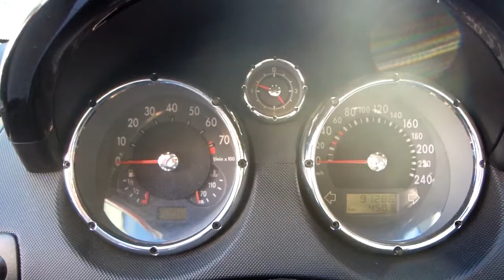Volkswagen Polo GTI 6n2 2001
2yqqi